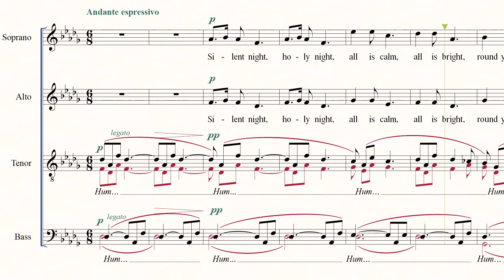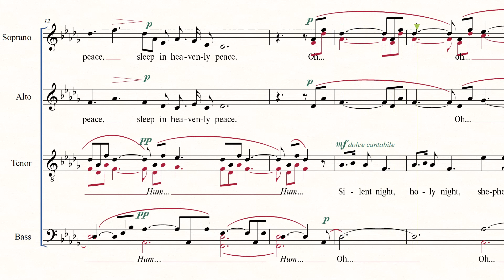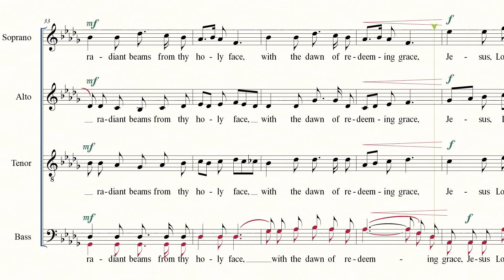Silent Night - John Rutter's version TENOR II enhanced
John Rutter's S(S)AT(T)B(B) version of Franz Gruber's Stille Nacht, transcribed for choir rehearsal purposes by Guido Menestrina.